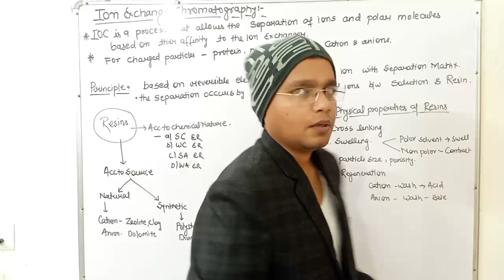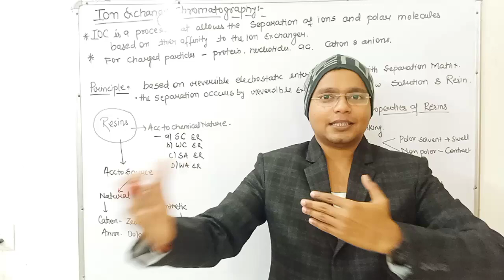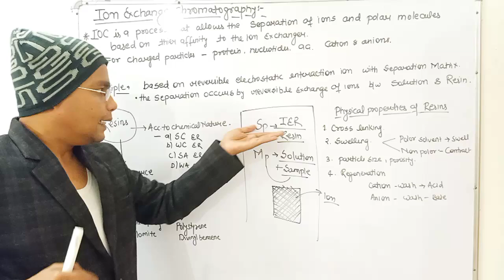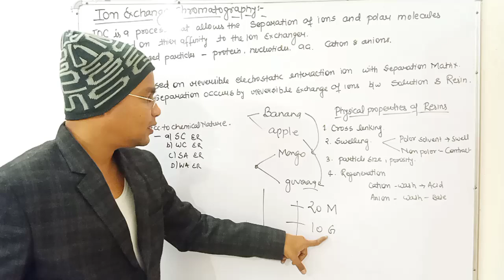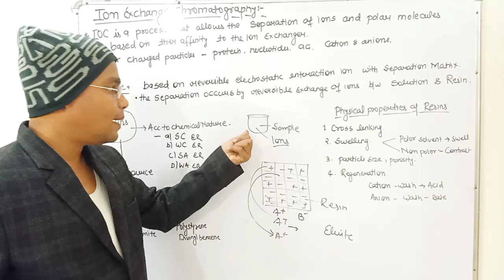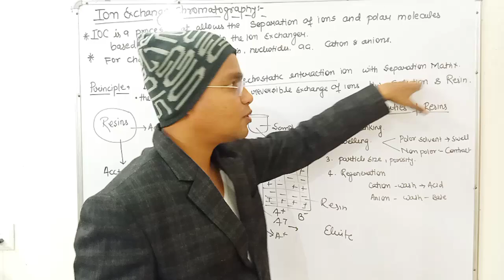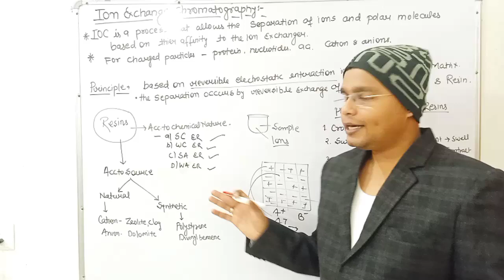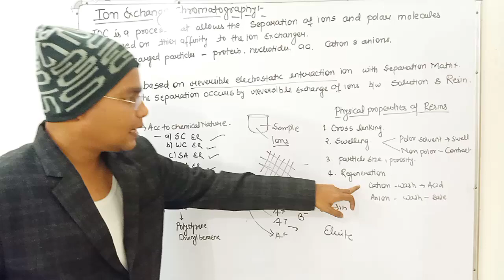Ion Exchange Chromatography - Definition & Types of Ion Exchange Resin L-1 Unit-5 Instru. Analysis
7th semester B.Pharm